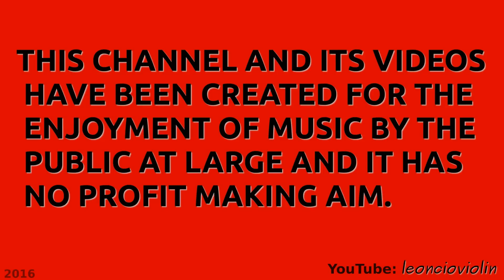Campagnoli (Adagio del Duetto VI, Op. 14).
_THIS CHANNEL AND ITS VIDEOS HAVE BEEN CREATED FOR THE ENJOYMENT OF MUSIC BY THE PUBLIC AT LARGE AND IT HAS NO PROFIT MAKING AIM.

Miguel Ángel García Leoncio y David Parra.